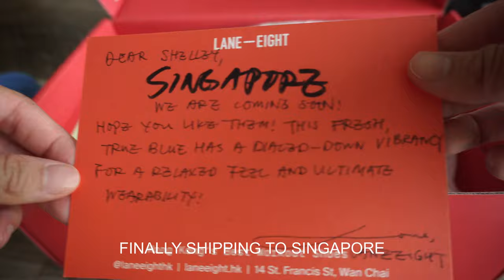Day in my life | do chores, learn to flair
A peek into my daily life and more cats videos.